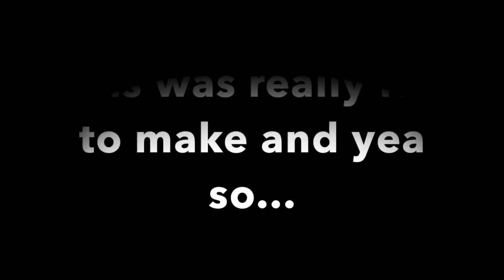Predator Attack - Short Film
So fun to make! :)

I hope you guys enjoyed! It really means a lot either way!